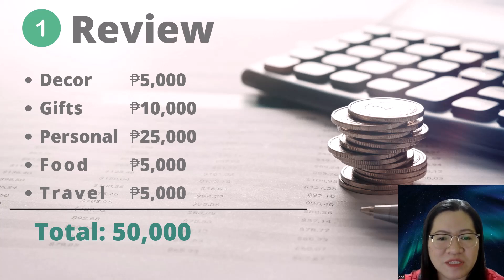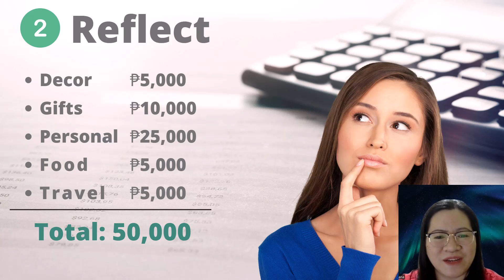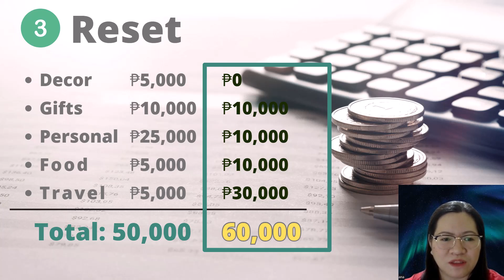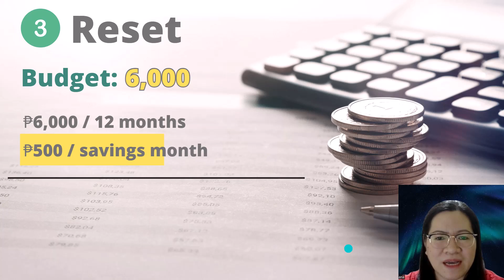Holiday Budget: Magkano ang nagastos mo?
READ blog post

Includes:
-Premium Budget Spreadsheet
-Printable Budget Templates
-"Paano Ba Mag-Budget" Ebook & Audiobook